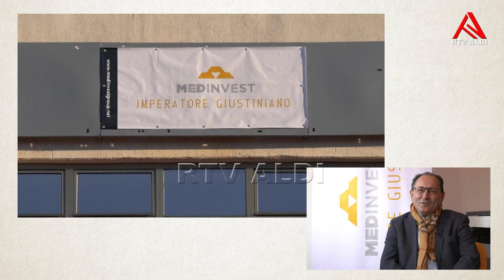Muharrem Salihu biznismeni i cili me investimin e tij po i kthen shpresën të rinjve në Luginë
Përgatiti: Zyrije Limani